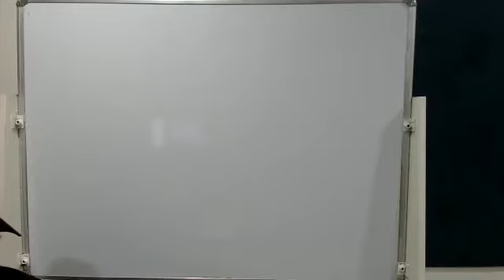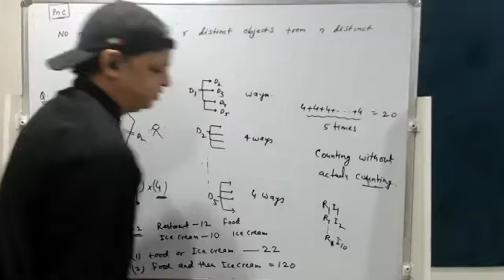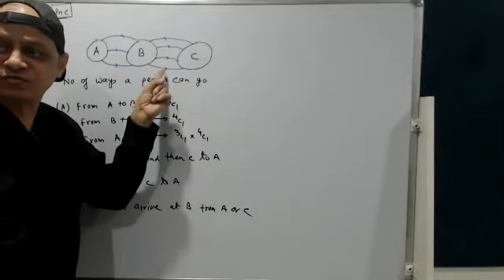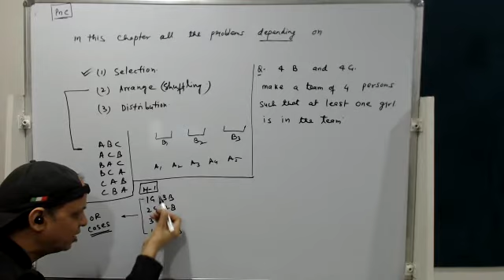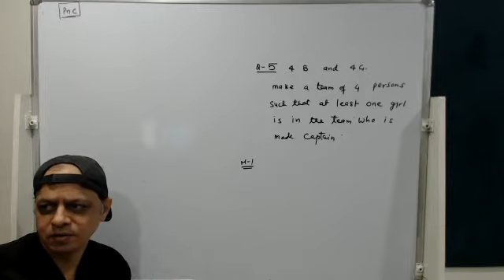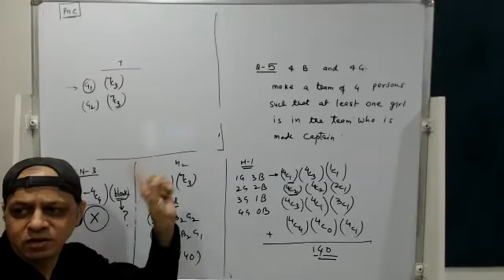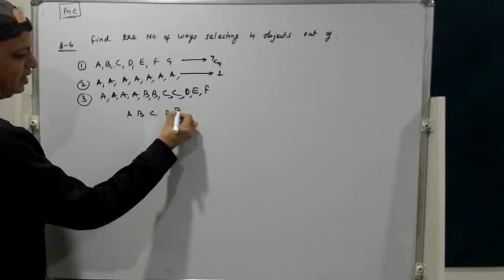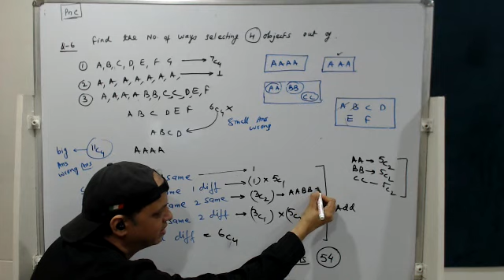ZENITH 1 NOV 13